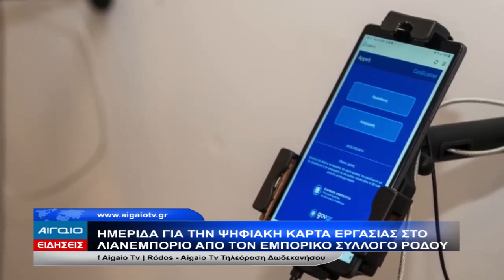ΚΕΝΤΡΙΚΟ ΔΕΛΤΙΟ ΕΙΔΗΣΕΩΝ 21.00 (12.02.2024)